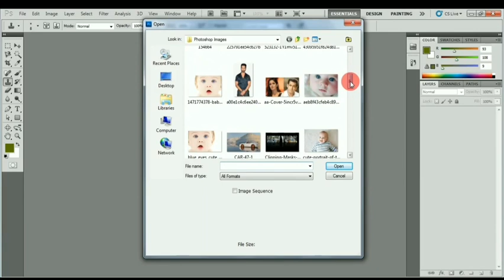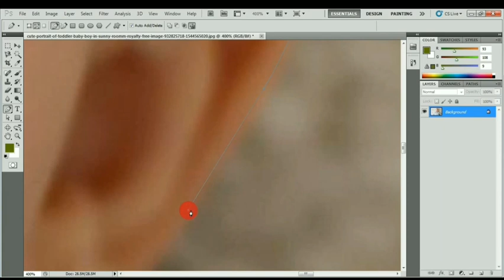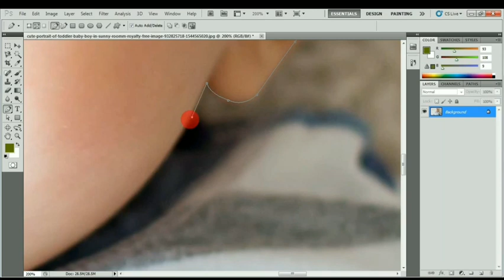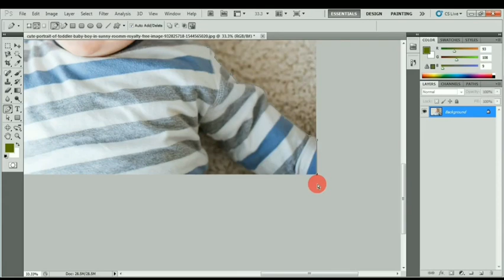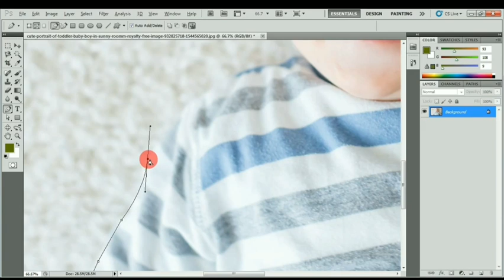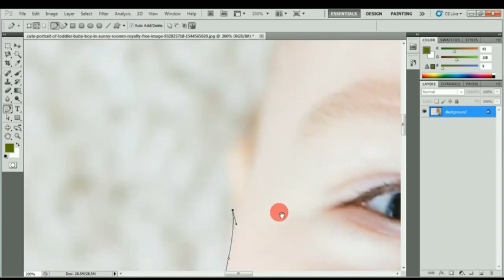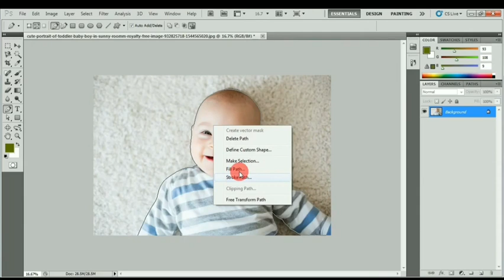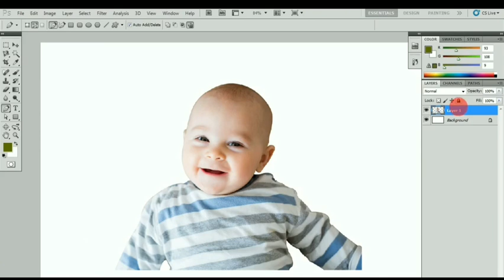Master Pen Tool in 10 Minutes PhotoshopH|Pen Tool and Path Adobe Photoshop For Beginners Tutorial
हेलो दोस्तों,
              आज मै आपको photoshop में Pen Tool का प्रयोग करना सीखा रहा हु, और Pen Tool का प्रयोग करके मे आपको Photo का Background को Delete करना सीखा रहा हु जिससे आप किसी भी प्रकार की photo को cut करके आप उसका Background Change कर सकते हो।

इसलिये दोस्तों आप इस video को लास्ट तक जरूर देखे जिससे आप Pen Tool  को चलाना सिख सकते हो।

धन्यवाद।